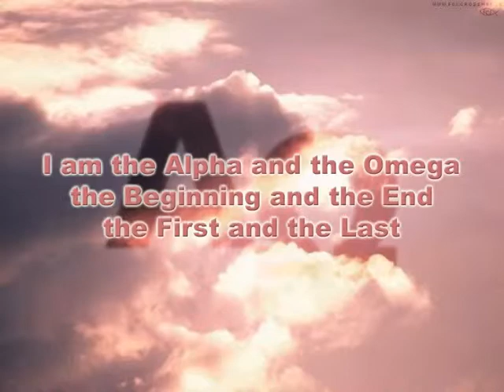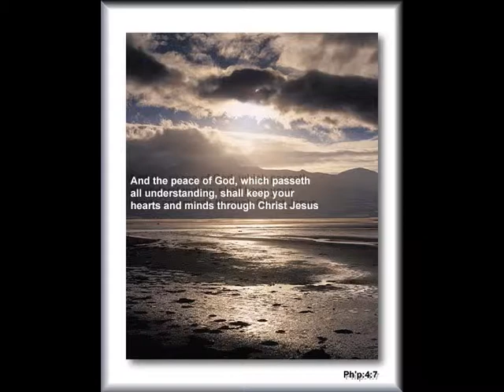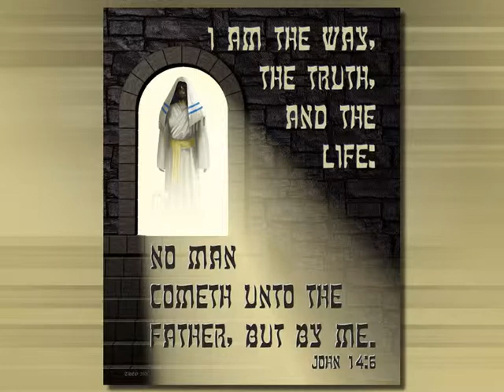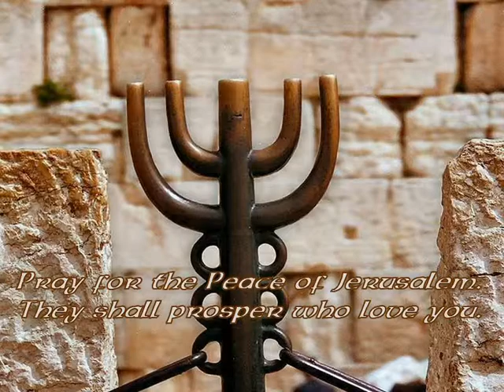ABOVE ALL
Praise & Worship slideshow